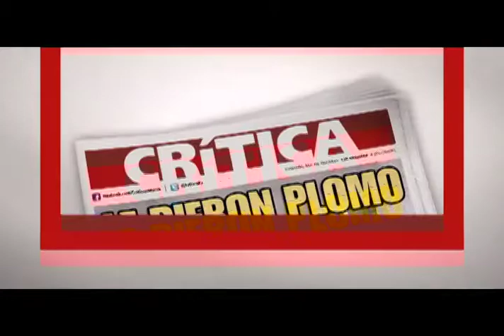CRITICA-EMPRESARIO.mov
Edicion: Post3 Digital   final cut